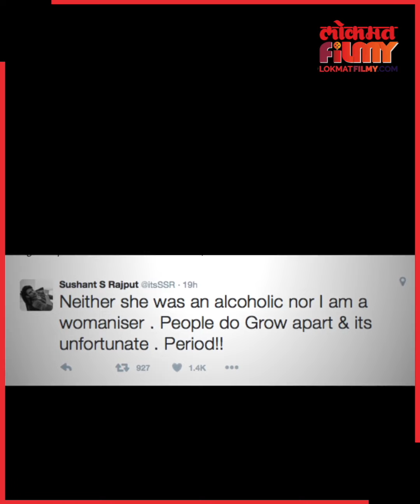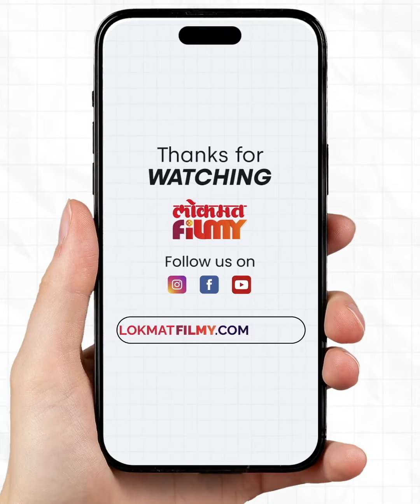Ankita Lokhande & Sushant Singh Rajput Lovestory | अशी सुरू झाली होती अंकिता- सुशांतची Lovestory KA3